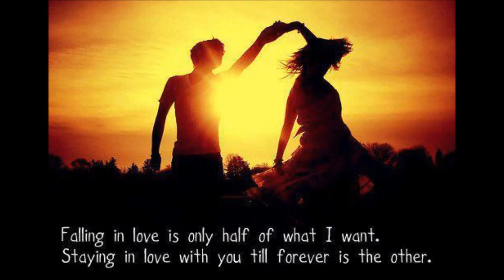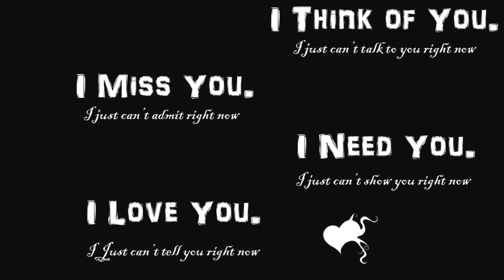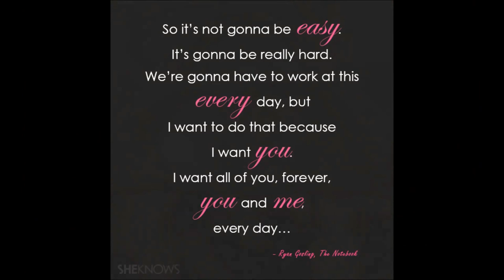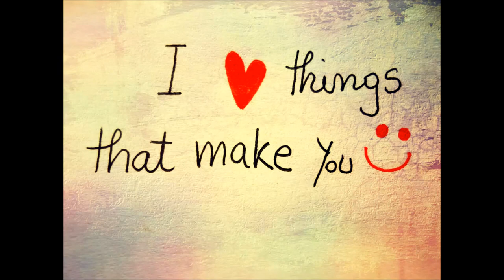Mazik-Vul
Hope u liked the video :D